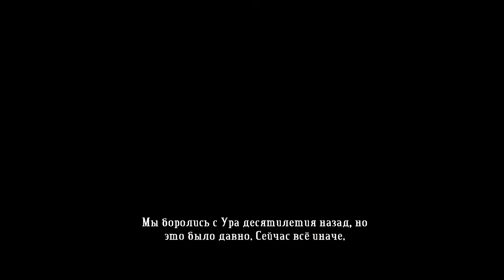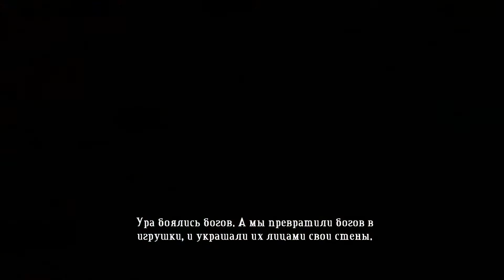Поиграем в Бастион #4 - Живой!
Бастион — летающий остров-крепость, парящий над обломками страны, известной до Катастрофы как Селондия. Источник его энергии — Монумент, чьи ядра разбросало по далеким уголкам. Это место должно было стать точкой сбора для жителей в случае непоправимой беды, но пришел лишь один Паренек.